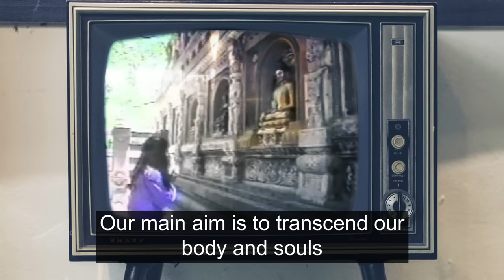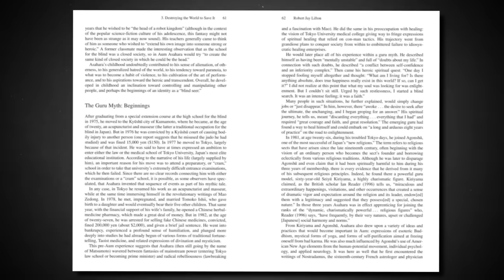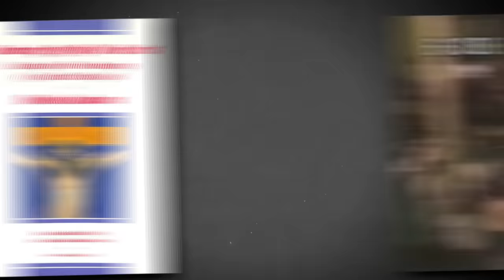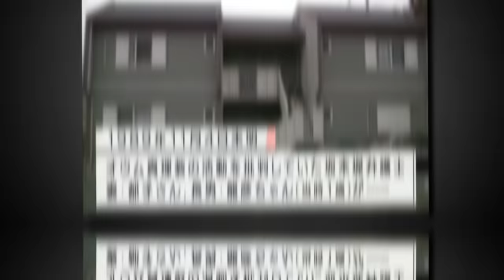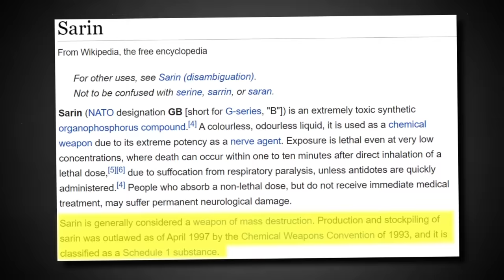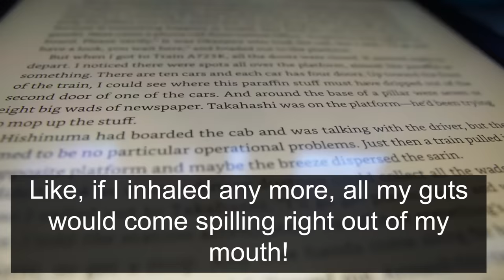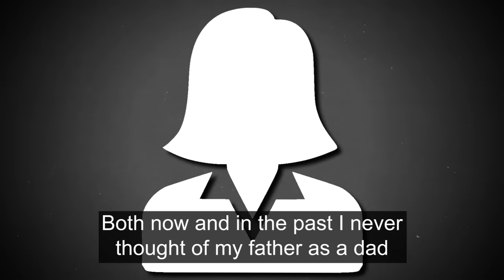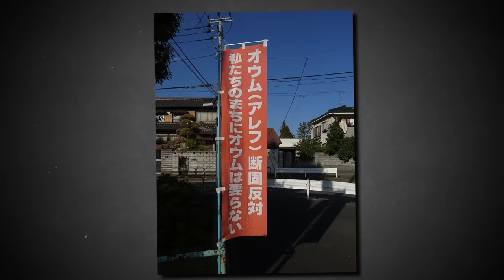𝐓𝐡𝐢𝐬 𝐢𝐬 𝐉𝐚𝐩𝐚𝐧'𝐬 𝐌𝐨𝐬𝐭 𝐄𝐯𝐢𝐥 𝐂𝐮𝐥𝐭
▽CREDITS▽
This video was edited by MudanTV

Outro animation:
Cursed Mark